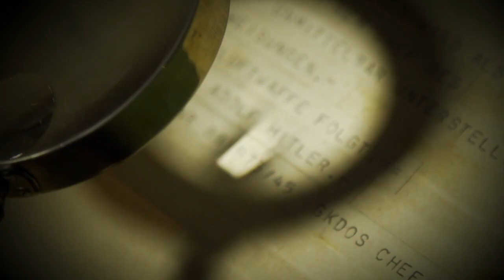Poslední dny v Hitlerově bunkru (27.4.2024 ve 20:00 na CS HISTORY)